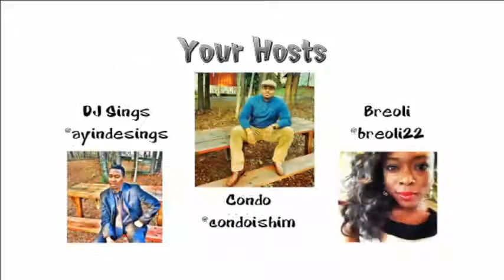CONDO TV Live Show 14 9-10-2013 "What Black Men Really Think" Part 2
It's Tuesday everybody and you know what that means. Condo TV Live will be LIVE at 10pm

Special Guest:
Wardrobe Stylist Dion Glover @junkyjarvae,
Hip Hop Artist Simon Stone @decaturstone
Social Media Funny Man Antonio KingBeef Terry @KINGBEEF81

Starring your favorite Host:

Condo, DJ Sings and Breoli

Make sure you tune in at 10 pm

Twitter and IG: @condotvlive

CONDO TV IS THE BEST LATE NIGHT SHOW ON THE INTERNET! SINCE 2009 WE'VE PROVIDED NOTHING BUT THE REAL! BRINGING YOU THE REAL ONE TOPIC AT A TIME!

IF YOU ARE WONDERING WHERE HAS KEEPING IT %100 WENT...LOOK NO FURTHER! WE PROVIDE NOTHING BUT THE BEST TOPICS, BEST INFO, BEST MUSIC, BEST GUESTS, & BEST COMMENTARY! CLICK OUR LINK! TUNE IN EVERY TUESDAY 10PM!! LET'S GO!